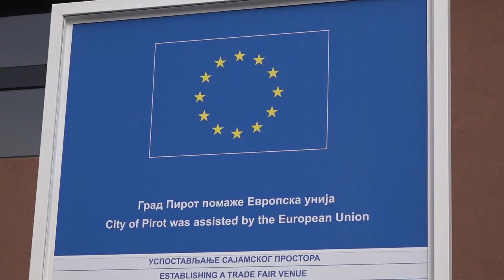USKORO STARI KOMPLEKS U NOVOM RUHU